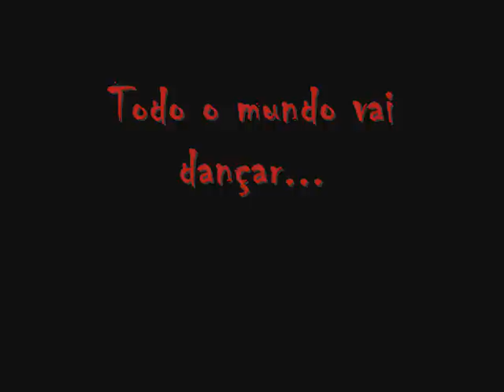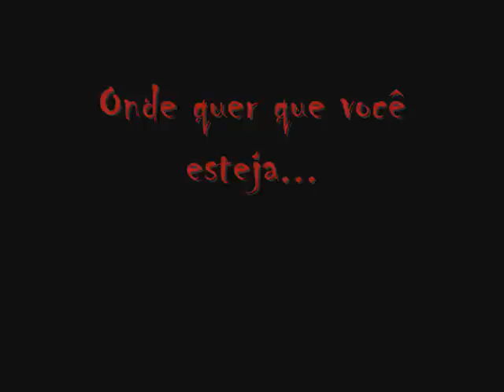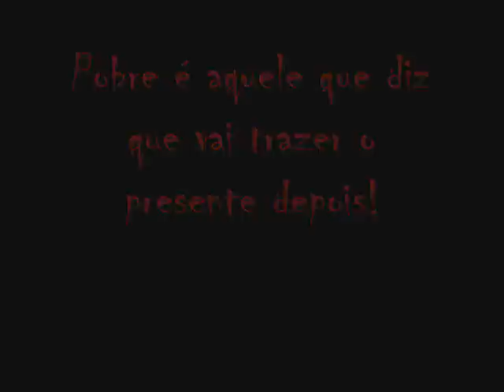Pentlounge Niver 1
We are ready! Segue o teaser da festa! Welcome!!! Não esqueça de trazer bebida!